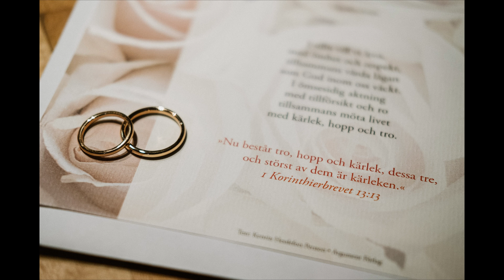Höstbröllop i Småland - Petras och Christians bröllop på en liten ö i en småländsk sjö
Petra och Christian vigdes på en liten ö i en vacker småländsk sjö strax utanför Eksjö och Nässjö.

Petra & Christian got married on a small island in a beutiful lake i Småland, just outside Eksjö and Nässjö. This is their story.

Photos by wedding photographer Johan Lindqvist, bröllopsfotograf i Småland och resten av Sverige.